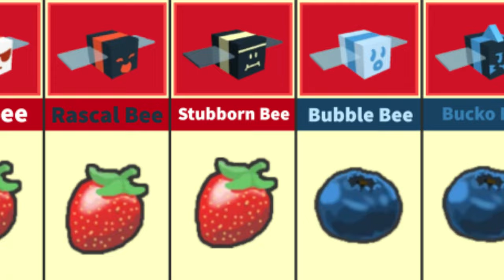The FAVORITE Foods for EVERY bee, What is the bee swarm simulator favorite foods for bees?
This video shows the favorite foods or treat for every bee! Each bee swarm simulator bee likes a different type of treat, for example, the basic bee likes sunflower seeds. The treat a bee likes mainly depends on their hive color, but there are some exceptions like the fire and demon bee liking pineapples instead of strawberries.

Bee Swarm Simulator is an online multiplayer game made in Roblox by Onett. The main purpose of the game is to hatch bees to make a swarm, collect pollen, and make it into honey. Although there are many more mechanics in Bee Swarm Simulator, like Quests from bears, royal jellies, achievements and more!

And, *what are bee swarm simulator treats*?
Treats are items which grant bond to bees. There are currently eleven different types of treats. To feed treats to their bees, players must go to their hive and open their item menu. The player must drag the treat from the menu and to the cell of the bee to be fed, and then either type in the number of treats to feed that bee, use all of the selected treats or if possible, feed the amount of treats needed to level up the bee. If the player is feeding a bee their favorite treat, gingerbread bears, or aged gingerbread bears, there will be an "Until Gifted" option that will auto roll until the bee becomes gifted, similar to using auto-jelly. The player cannot feed other player's bees.

All information shown in this video is from the Bee Swarm Simulator Fandom.